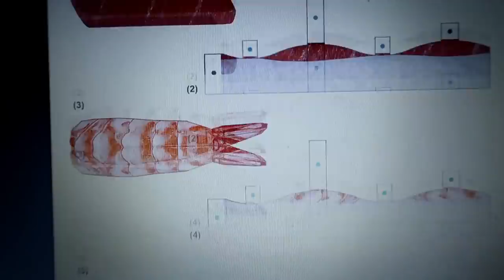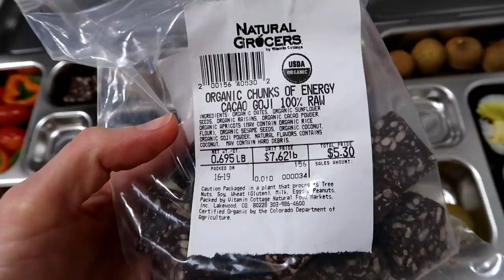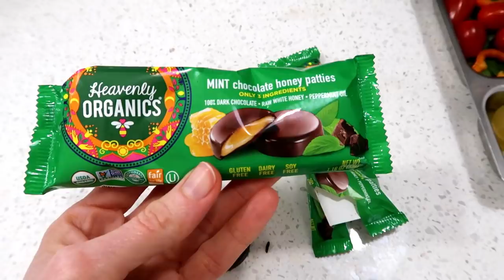How we Celebrate Birthdays, Minimalist Family Life 2019 SIMPLE LIVING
We simplified so many things in our life so we can enjoy to do things together instead of running to one place to another and getting overwhelmed. Every birthday is different so here's one for now how we celebrated this one. We also working on to reduce our waste as well so if you want some tips on that you can find some great ideas here. I also share allergen friendly ideas for cake and party food and some very fun decoration that you can create at home with no cost!

The footage in this video is property of Scandish Home. You are not allowed to use this footage without permission.